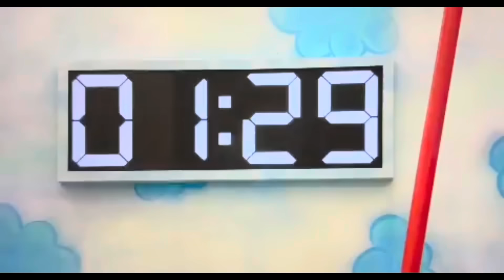Squid Game The Challenge: What happened before filming…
A behind the scenes look at what life was like before we started filming back in January. From the hotel to what we ate and how we prepared for the show!!